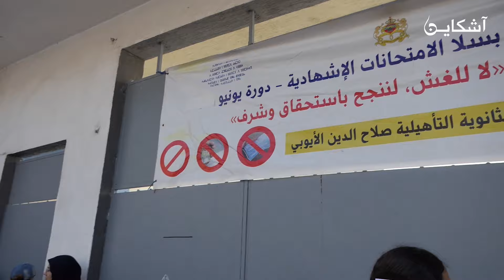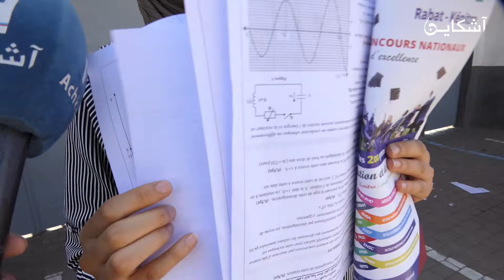ارتسامات مثيرة و صادمة لمترشحي امتحانات الباكالوريا بين السلبي و الإيجابي...لحافظ غادي ينجح